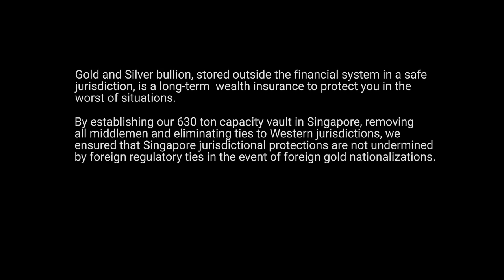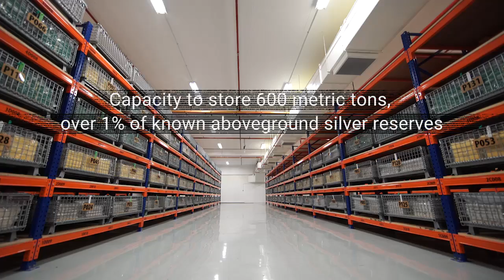The Safe House Gold & Silver Vault in Singapore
The Safe House gold & silver vault in Singapore operated by Silver Bullion Protected by Singapore Auxiliary Police and state-of-the-art security systems, the Safe House protects precious metals wealth against risks that traditional financial institutions are unable to.

As a fully-owned subsidiary of Silver Bullion, the Safe House has minimal direct legal exposure to unpredictable foreign jurisdictions, setting it apart from Western-headquartered vaulting and offshore gold storage companies.

It is prudent to protect some of your wealth through ownership of physical silver or gold, kept outside the financial system to insulate you from systemic risks and financial crises. Learn more about how Silver Bullion's offshore gold & silver storage program allows you to truly secure your wealth in these four videos by our founder, Gregor Gregersen.